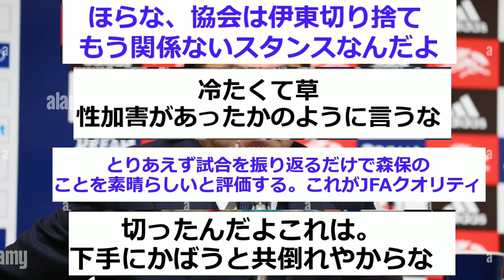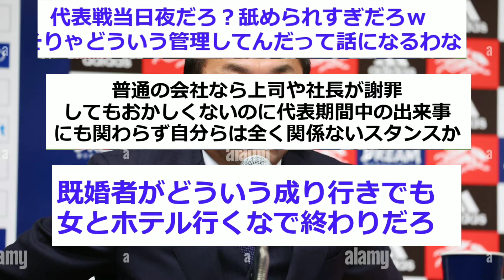【悲報】反町委員長「伊東純也はもっと自分を律して」